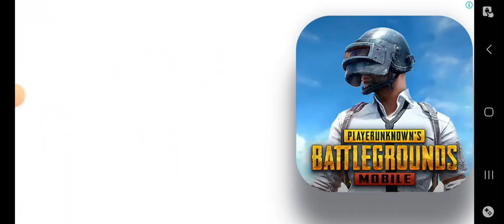scary teacher | enjoy watching Miss T get caught in a sticky mess by adding jello to her bathtub.